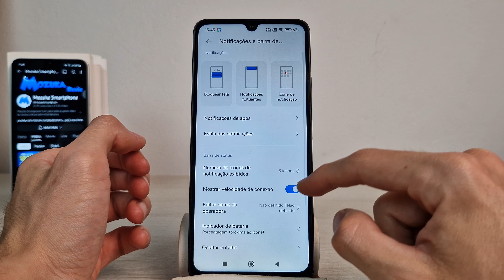Redmi 14C Como ativar a opção para mostrar a velocidade da conexão na barra de status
Neste vídeo vou te ensinar como ativar a opção para mostrar a velocidade da conexão na barra de status no Redmi 14C